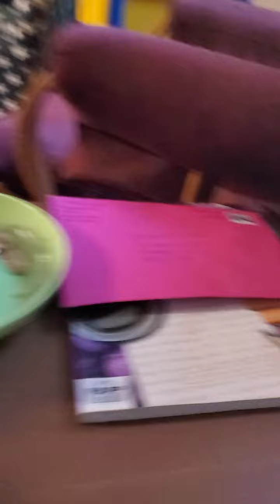September 3, 2023